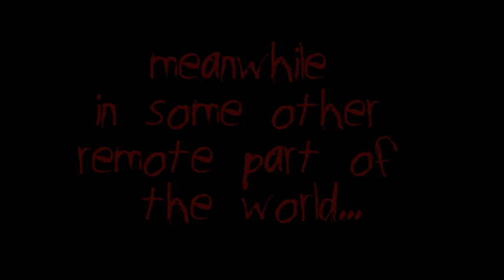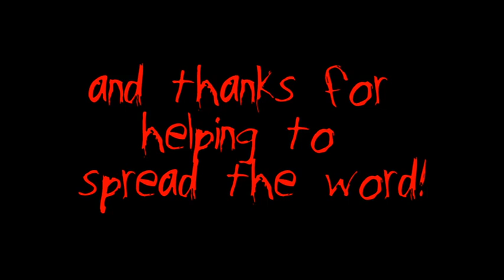The Hunted Kickoff Party!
Highlights from The Hunted feature film kickoff party / birthday bash / fundraiser / Hunted 10 year reunion at New Deal Studios on April 2nd! I couldn't imagine a better way to turn 39 again.  Thanks to Jessica Cail for organizing the event, to New Deal Studios for hosting, and to everyone who came out to celebrate!